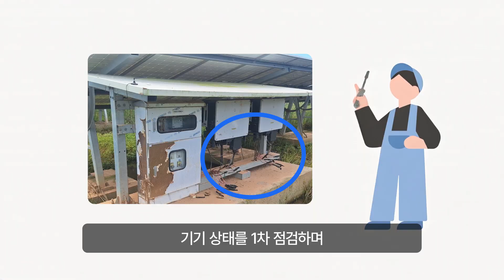침수로 멈춘 태양광 발전소, 당신의 발전소는 안전한가요?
갑자기 발전량 0?! 기록적인 폭우로 침수 사고부터 장비 고장까지…
실제 사례를 통해 솔라온케어의 대응 과정을 지금 확인해 보세요!

☔️지금 대비하지 않으면 늦어요! 침수 전 대비, 사전 가입이 핵심입니다

솔라온케어란?
발전사업자를 위한 태양광 발전소 맞춤 구독 서비스, 솔라온케어!🚀
한 번쯤 들어본 '태양광은 방치형 상품이다'라는 말처럼 발전사업자분들이 태양광 발전소 운영에 있어 아무것도 신경 쓰지 않고 진짜 방치를 할 수 있도록 운영 관리에 필요한 모든 서비스를 제공합니다

🏆 국내 유일 에너지 기술력 인증 AA 등급
🏆 신용등급 BBB+ 등급 획득
🏆 ISO 14001 친환경 경영 시스템 인증
🏆 한국기술신용평가 T4 등급 획득